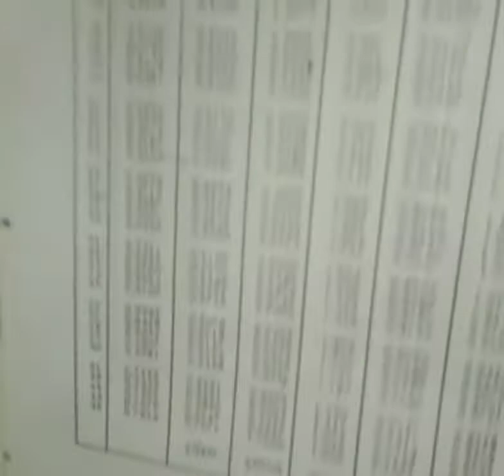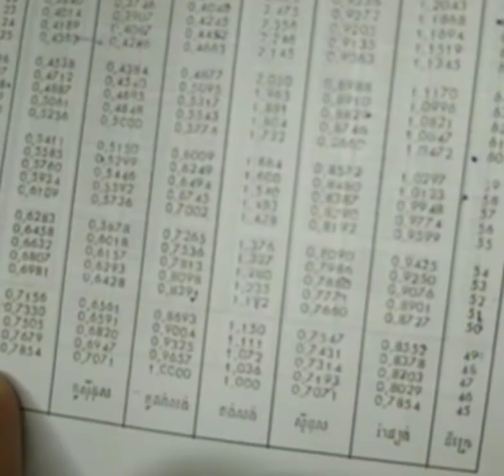លំហាត់ លេខ១ទំព័រទី១៧ រក sinA,cosA,...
ថ្នាក់ទី១០
ជំពូកទី៦,មេរៀនទី១ ផលធៀបត្រីកោណមាត្រ
លំហាត់លេខ១ ទំព័រទី១៧